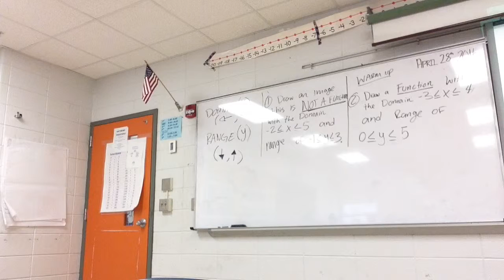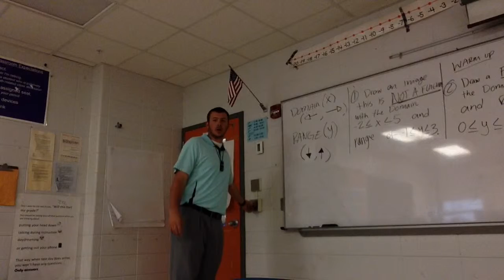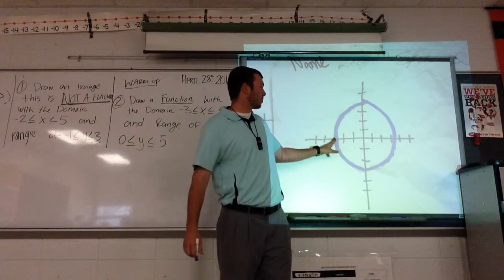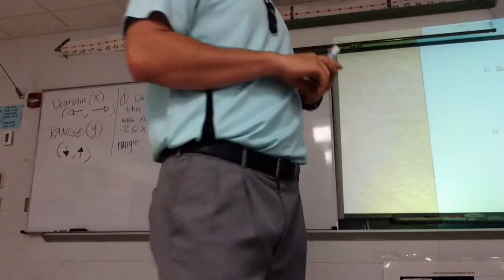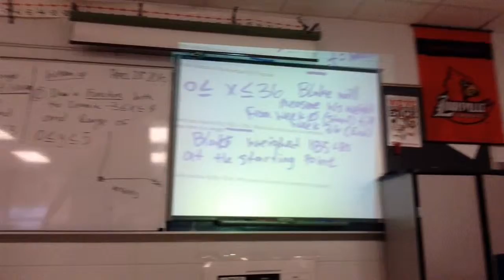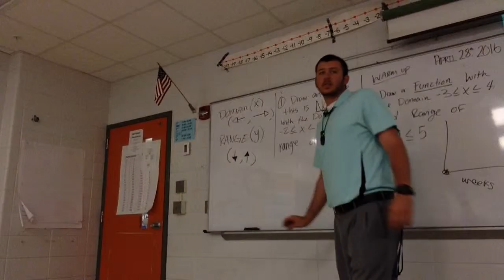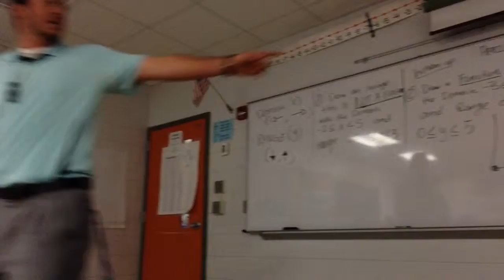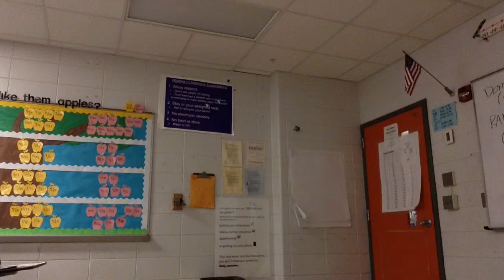ktip lesson part 1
Ktip